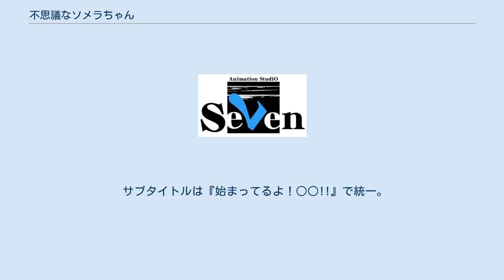不思議なソメラちゃん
『不思議なソメラちゃん』（ふしぎなソメラちゃん）は、ちょぼらうにょぽみによる日本の4コマ漫画作品。
『まんがぱれっとLite』（一迅社）vol.6（2008年8月発売）からvol.38（最終号、2011年4月発売）まで連載された。
 2015年4月にテレビアニメ化が発表され、同年10月より12月まで放送された。
これに連動して『まんが4コマぱれっと』（同社）2015年6月号より4年ぶりの新シリーズとなる『不思議なソメラちゃん オートクチュール』（ふしぎなソメラちゃん オートクチュール）の連載が開始され、2018年7月号まで連載された。
 野乃本ソメラは亡き父母より継承された「野乃本魔法拳」の使い手のニートの少女。
今日も妹のククルや友人の天童雫らを巻き添えにし、目先の欲望を満たすためのトンデモ行動を巻き起こすのであった。
 「ぱれっとOnline」での人物紹介ではソメラ・ククルの苗字が「野々本」と表記されているが、正確には「野乃本」である。
 2015年10月より12月まで『ちょぼらうにょぽみ劇場-新章- 不思議なソメラちゃん』（ちょぼらうにょぽみげきじょう-しんしょう- ふしぎなソメラちゃん）のタイトルで、テレ玉、AT-Xほかにて、5分枠のショートアニメとして放送された。
地上波放送では初回1週間前の同時間帯に出演声優による宣伝番組『万華鏡を作ってソメラちゃんをPR!』（配信版では「第0話」としている）を放送。
 本作と同じくちょぼらうにょぽみ原作の『あいまいみー』（アニメのタイトルは『ちょぼらうにょぽみ劇場 あいまいみー』）とほぼ同じスタッフが再結集し、さらに同作に続いて向清太朗がナレーション兼声優として出演するなど『ちょぼらうにょぽみ劇場』の新シリーズとして位置づけられている。
 2015年12月26日に全12話とTV未放映エピソードを収録したBlu-ray / DVDが発売された。
 サブタイトルは『始まってるよ！○○!!』で統一。
 ちょぼらうにょぽみ劇場-新章- 不思議なソメラちゃんに関するカテゴリ: